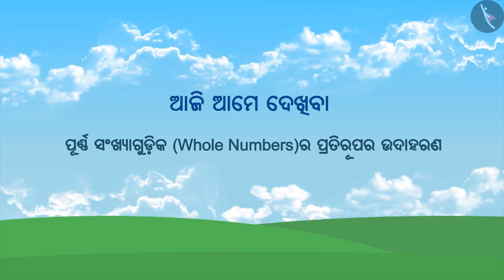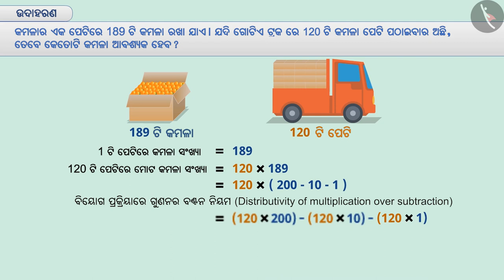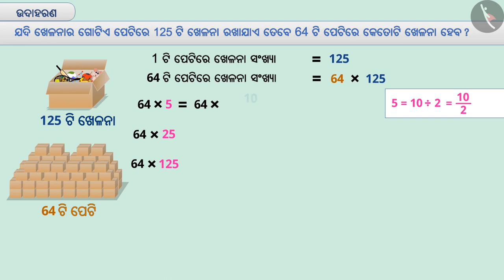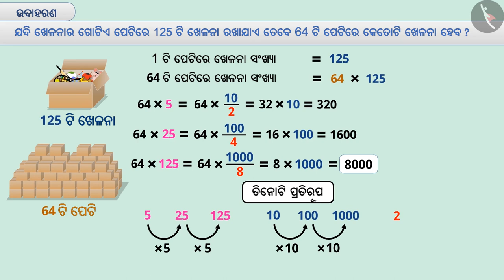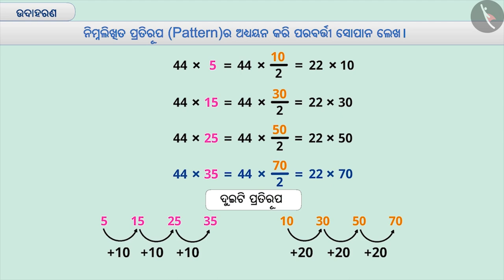ପୂର୍ଣ୍ଣ ସଂଖ୍ୟାର ପ୍ରତିରୂପ | Part 2/3 | Patterns in whole numbers | Odia | Class 6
ପୂର୍ଣ୍ଣ ସଂଖ୍ୟାର ପ୍ରତିରୂପ | Part 2/3 | Patterns in whole numbers | Odia | Class 6 | ପୁର୍ଣ୍ଣ ସଂଖ୍ୟା  | कक्षा 6 | NCERT | ପୁର୍ଣ୍ଣ ସଂଖ୍ୟା

Patterns in whole numbers | Whole Numbers | Grade 6 | NCERT | Whole Numbers

Welcome to part 2 of Patterns in whole numbers. In this video, we will discuss various examples of Patterns in whole numbers.